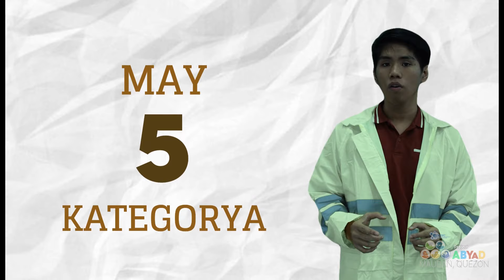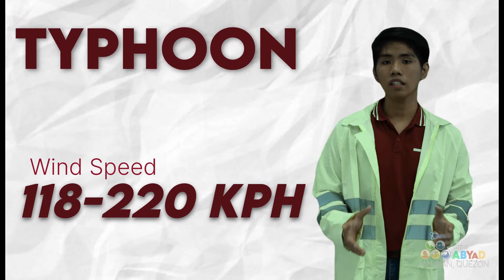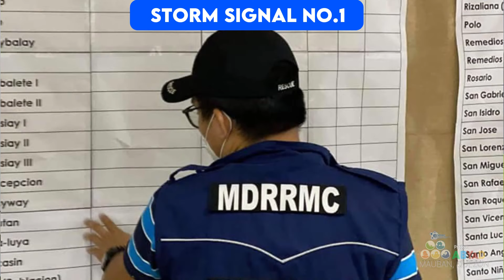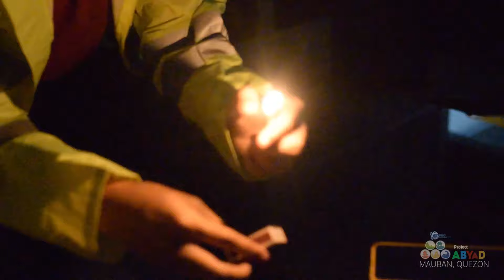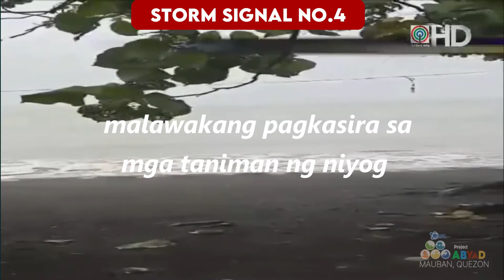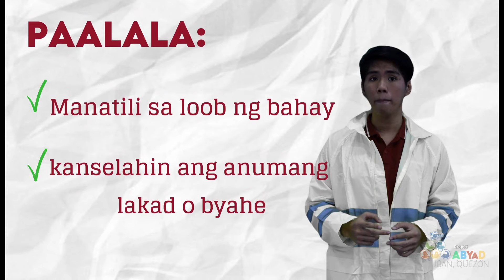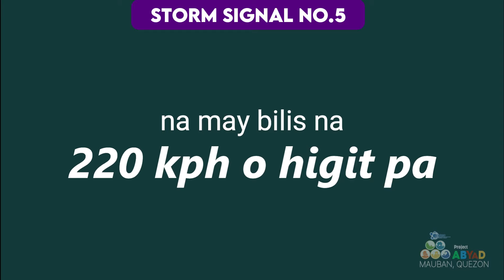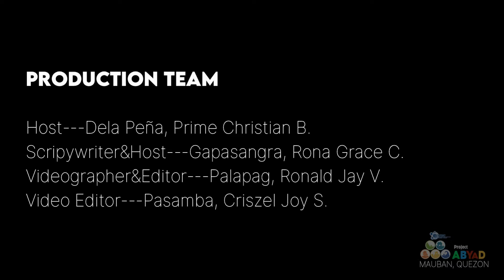MDRRMO MAUBAN | Tropical Cyclone Category and Warning Signal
This IEC material intend to instill the general public the importance of knowing the strength and power of a tropical cyclone for us to realize the importance of disaster preparedness.